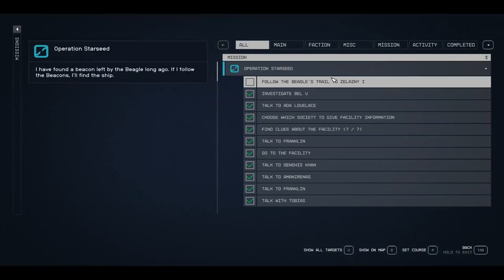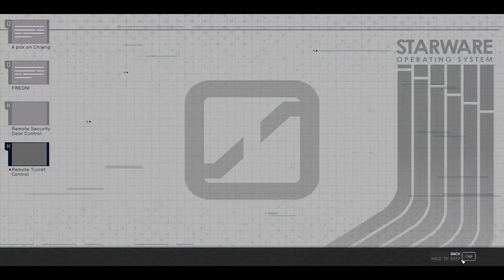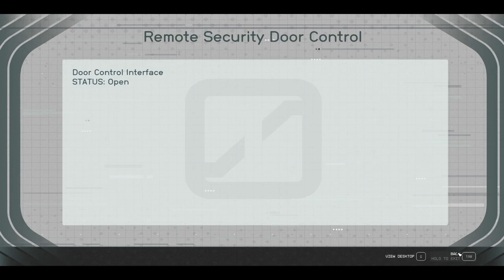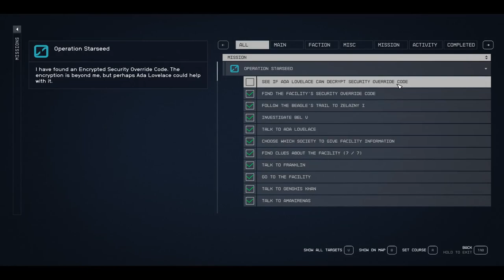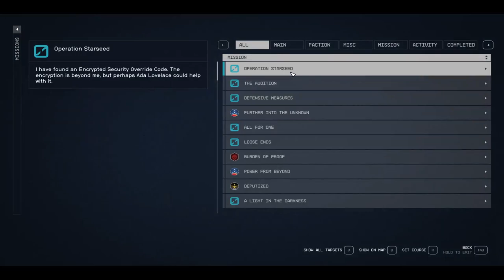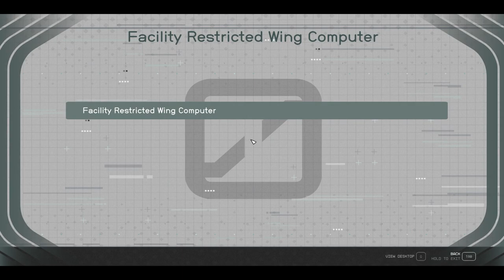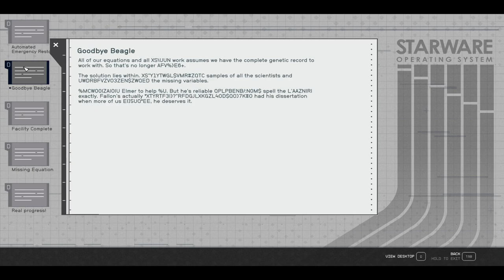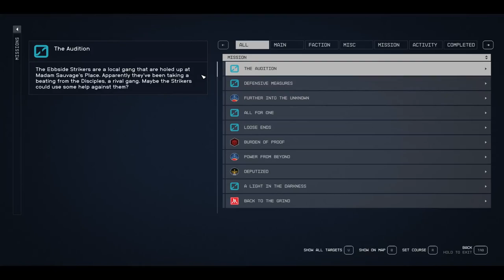Starfield Let's Play Ep.45 Reboot the Mission, Crucible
Starfield Let's Play Episode 45. Hello my Feline Friends, this is Unikitten. In today's episode we completed the Crucible mission. We docked to their sister ship the Beagle to gain the code to access the rest of the Facility ship. The Beagle was racked with problems. They couldn't find a suitable planet to run their experiment, the scientists were all getting old, and when they broke away from the other ship they only had particle DNA samples. They eventually lost most of their crew and became stranded when they were attacked by Crimson Fleet Pirates. They eventually died out due to lack of food and water. We returned to Crucible to have Ada decrypt the code we received, but when we arrived Genghis Khan was trying to start war because he found out we went to the facility. We speak to him and he wanted violence or to be let go. We couldn't let him go so we killed him when he attacked. We then got the code decrypted and went to the facility. We found on the other side of the facility a functioning ship with living clones. We accessed the computer and rebooted the mission giving Franklin the lead. Join me @UnikittenUniverse